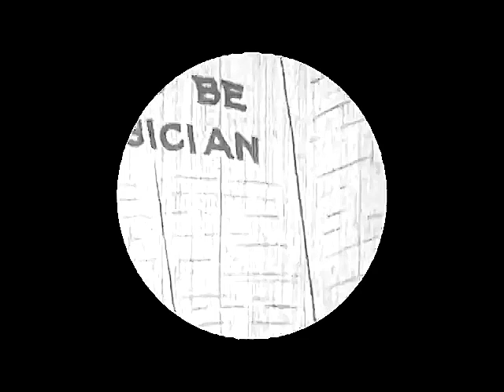Felix Monkeys With Magic (1925) | Felix The Magic Cat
FELIX MONKEYS WITH MAGIC is a silent short film featuring Felix The Cat. It was directed by Otto Messmer who also did the animation. It was released on May 8, 1925.

Felix tricks his owner, who's a magician, and steals his book of magic. After practicing some magic tricks, the black cat winds up being transported into a painting.

Chapters
0:00 - Credits
0:10 - Cartoon
8:35 - The End